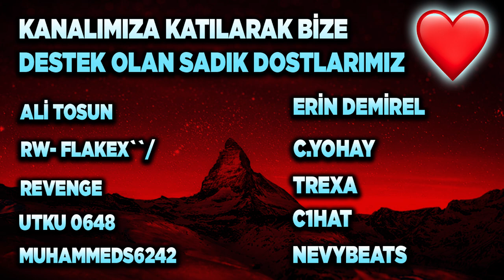BAYRAMA ÖZEL DEVASA KUTU AÇILIMI! ROCKET LEAGUE KASA AÇILIMI + TRADE UP! (Rocket League Türkçe)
YENİ FENNEC ÇEKİLİŞİ ŞARTLARI AÇIKLANMA 15 MAYIS!
2) Instagram'da Aydigalyt takip et!
3) Discord sunucumuza katıl ve çekiliş kanalındaki tepkiye tıkla! Discord Linki
NOT: Çekiliş 15 Mayıs'da discord üzerinden açıklanacaktır!

Selam arkadaşlar bu videoda Rocket League'de bayrama özel kutu açılımı yapıyoruz üstüne de trade-up yapıyoruz, keyifli seyirler!

*ETİKETLER*

aydigal
aydigal